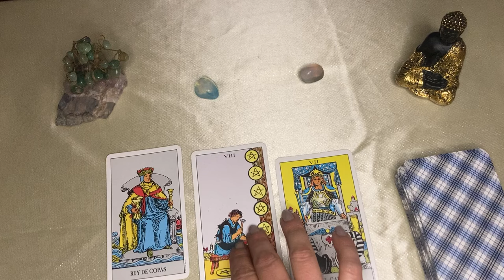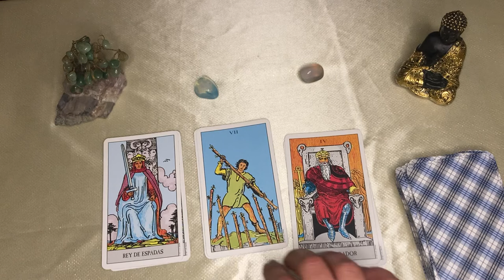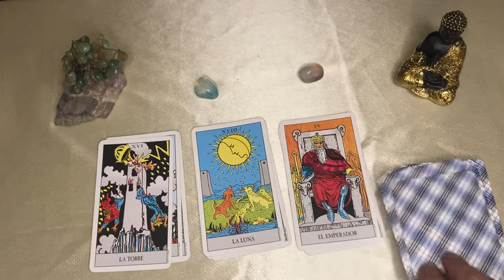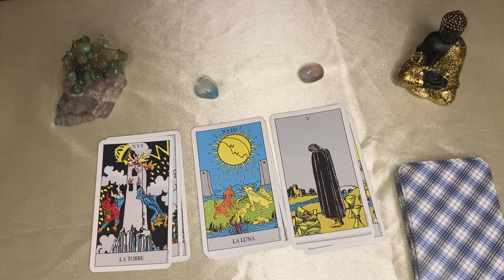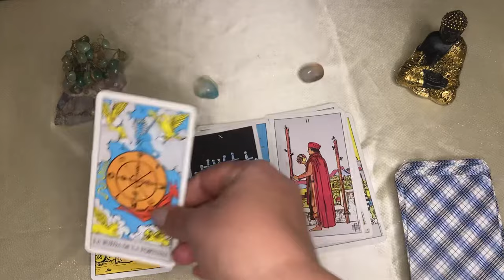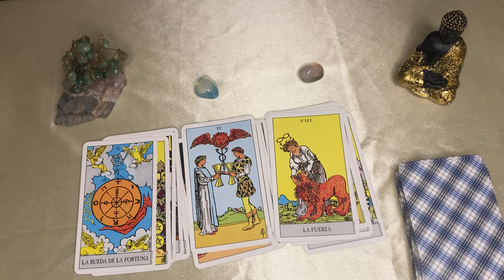Aries🌙🌞 LE LLEGÓ LA HORA! REVENTARA TU VICTORIA//HAY UNA PERSONA OCULTA QUE HIERVE DE FURIA